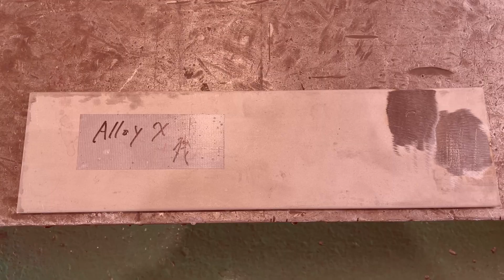ハステロイX 裏波溶接(ガスタービンエンジン)作るの?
ハステロイXの裏波溶接を徹底解説

大阪府八尾市にある、株式会社大和特殊は主にステンレスの加工、製造を行っております。
溶接技術には自信があり、特にステンレス、アルミ、チタンの溶接加工はどこにも負けない技術力があります。
製缶（タンク、煙突）、配管・パイプ等の加工・製造、クレーンの加工・製造・メンテナンス等を行っております。
小さな製品から大きなステンレスタンク、ステンレス煙突などステンレスの加工、製造は何でもお任せ下さい。
新しい材料、材質による溶接もどんどん取り入れていきますので、まずはお気軽にご相談下さい。